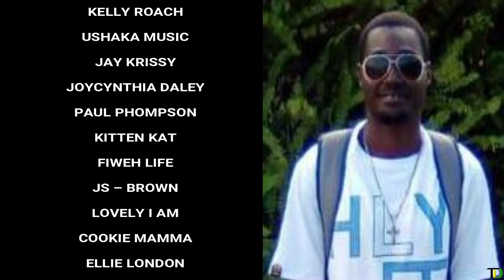Shineka Gray KILLER among FOUR Falmouth PRISON Escapees - Teach Dem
FOUR PRISONERS ESCAPE FALMOUTH LOCK-UP